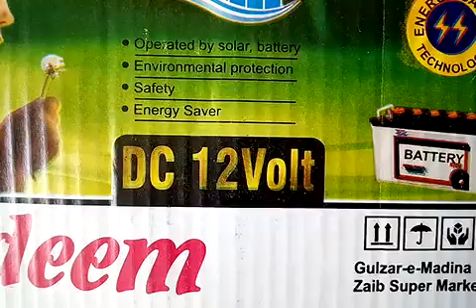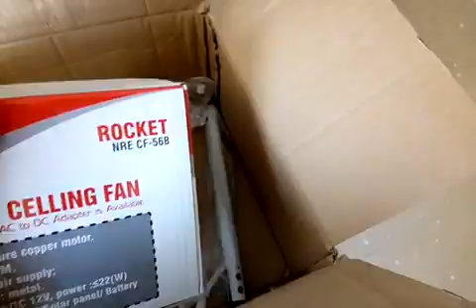Solar Ceiling Fan 12 volt DC Price 3000/= Solar Wall bracket Fan Price 2500/=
Buy solar systems, panels, inverter, battery and solar charge controller online at Loom Solar,